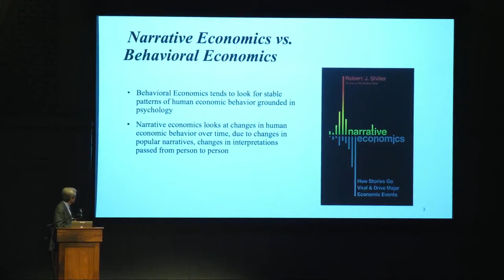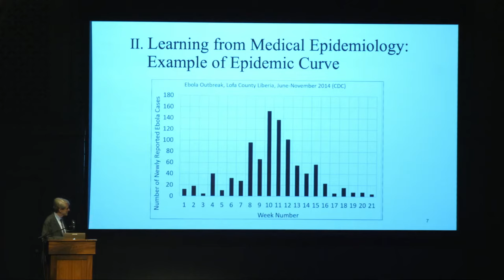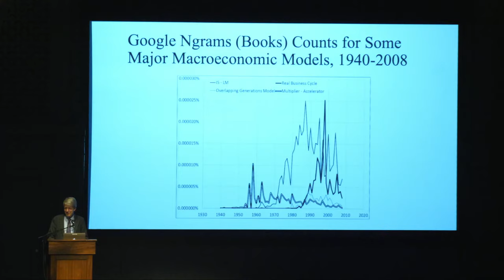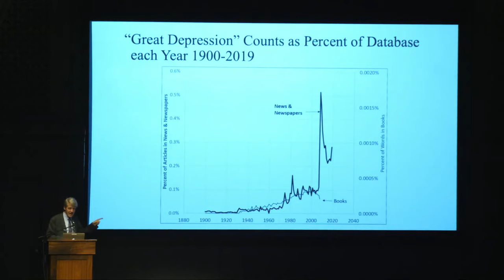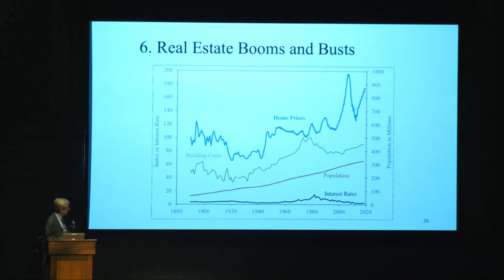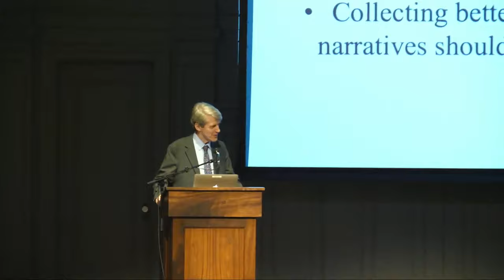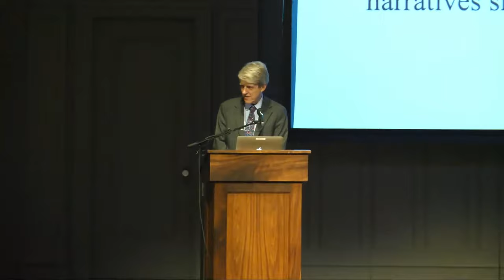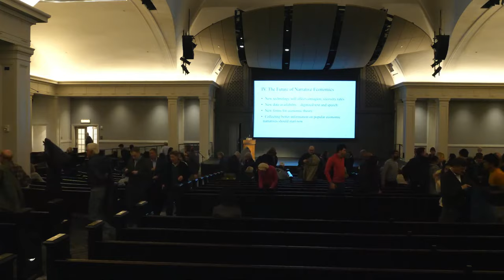Robert Shiller: How Viral Stories Can Drive Our Economy | Town Hall Seattle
In a world in which internet troll farms attempt to influence foreign elections, can we afford to ignore the power of viral stories to affect economies? Lauded economist and author Robert Shiller joins us with a new way of thinking about economic change. He presents insight from his book Narrative Economics, using a rich array of historical examples and data to highlight the benefits of studying popular stories that affect individual and collective economic behavior—ideas that go viral and move markets.

Whether it’s the belief that tech stocks can only go up, that housing prices never fall, or that some firms are too big to fail, Shiller asserts that monitoring these narratives gives us the potential to vastly improve our ability to predict and react to financial crises. He cautions us that narratives like these, whether true or false, have the power to drive the economy by impacting our decisions about how and where to invest, spend, and save. Sit in with Shiller for a look at the foundations of our economy and the ways it can be impacted by the stories we tell.

Robert J. Shiller is a Nobel Prize–winning economist, the author of the New York Times bestseller Irrational Exuberance, and the coauthor, with George A. Akerlof, of Phishing for Phools and Animal Spirits, among other books. He is Sterling Professor of Economics at Yale University and a regular contributor to the New York Times.